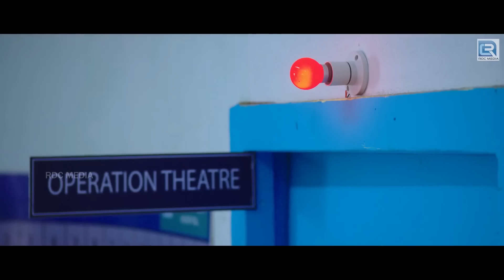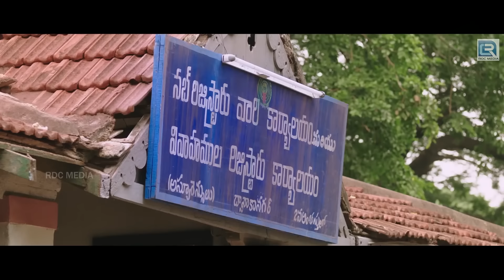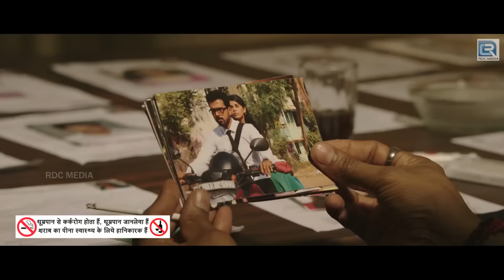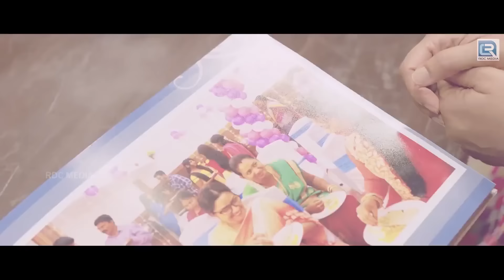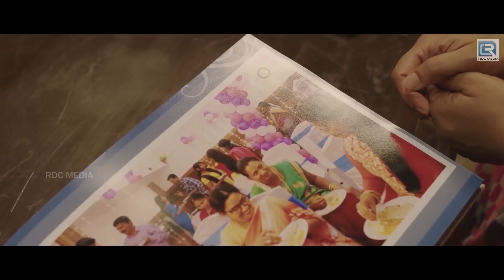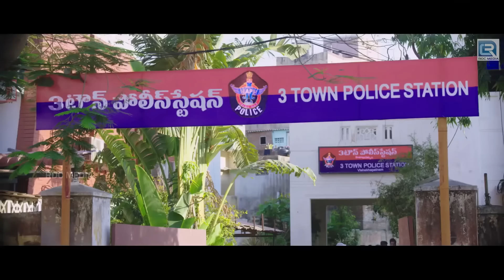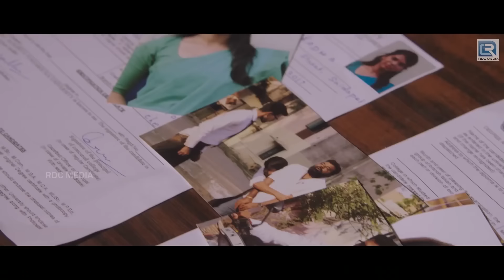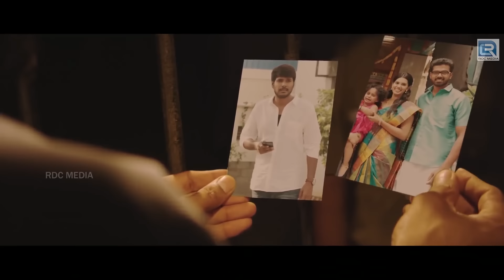C/O Surya - South Action Movie Hindi Dubbed | South Indian Movie | Mehreen Pirzada, Sundeep Kishan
Movie : C/O Surya (Hindi Dubbed)
Star Cast : Sundeep Kishan, Vikranth, Mehreen Pirzada
Director : Suseenthiran
Producer : Durgaram Choudhary